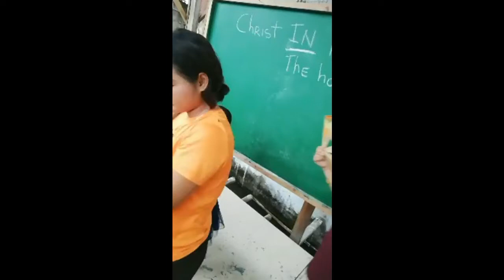GIANNAH AND CLARE SING ON SUNDAY